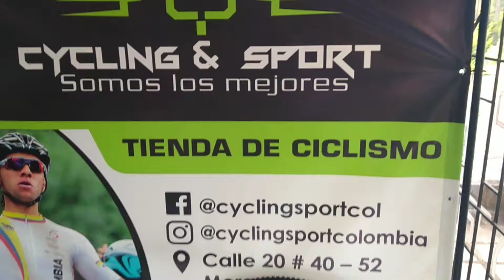Ruedas Shimano MT15